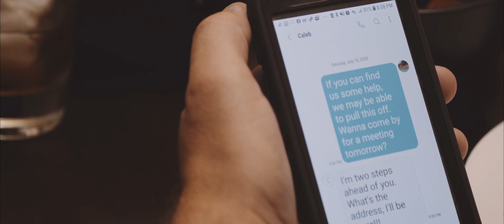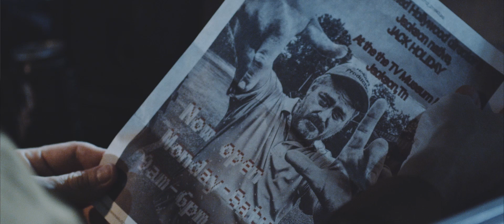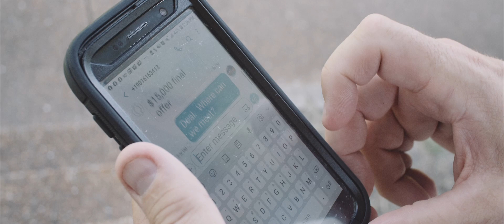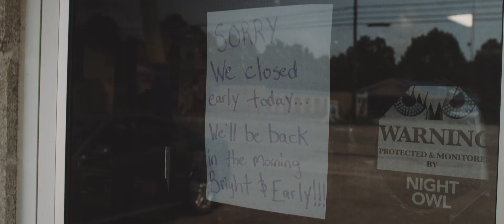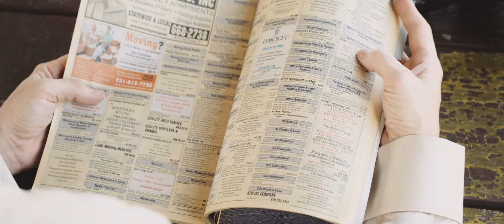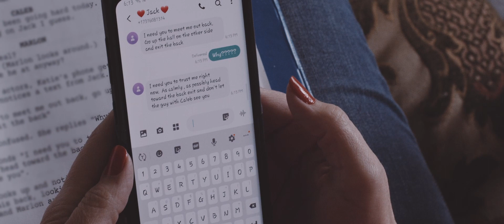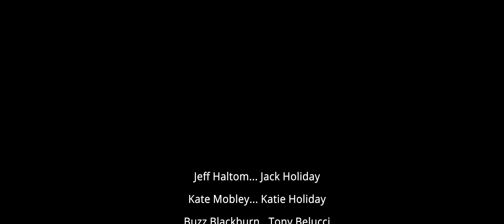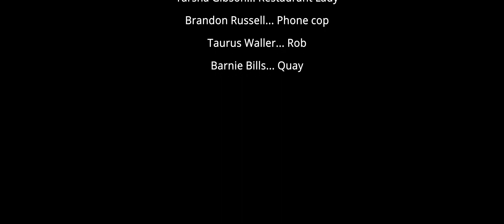CLOSE CAPTION (Free Movie)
Close Caption

Synopsis:
A well known B-movie director moves home to Tennessee from Los Angeles, down on his luck and drowned in debt. When the opportunity presents itself, he seeks to reignite his career using risky methods with an angry loan shark hot on his trail.

Written/Directed/Edited/Filmed by Jaron Lockridge

Starring
Jeff Haltom as Jack Holiday
Kate Mobley as Katie Holiday
Keith Johnson as Donny
Rocky Shay as Joanne
Buzz Blackburn as Tony
Michael LaCour as Clint

Movie was shot entirely with a BMPCC 4k and Canon FD prime lenses.

Filmed on location in Jackson, Tennessee & Memphis, Tennessee.

Special thanks to Rusty's TV & Movie Museum in Jackson, Tennessee.